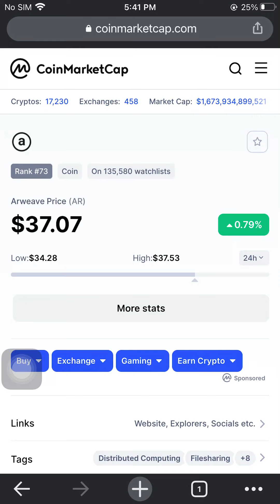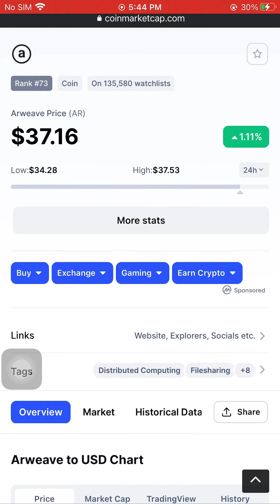Arweave Price (AR)$37.16 January 31 2022